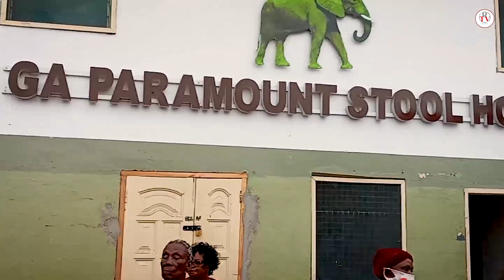Ga Mantse Homowo 2020 Visit To The Ancestral Cemetery "Teaser"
The King of Akra - His Royal Majesty King Tackie Teiko Tsuru II visited the ancestral cemetery to sprinkle kpokpoi to his ancestor